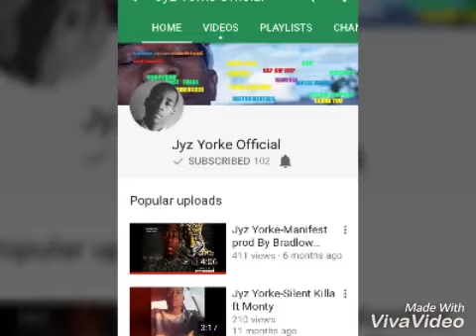SHOUTOUT THURSDAY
Shoutoutz to my main homies